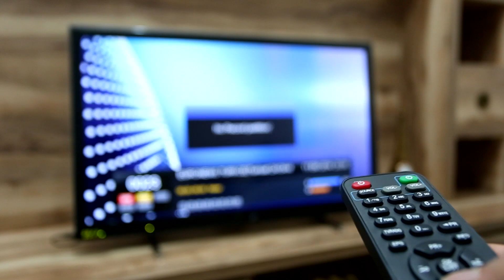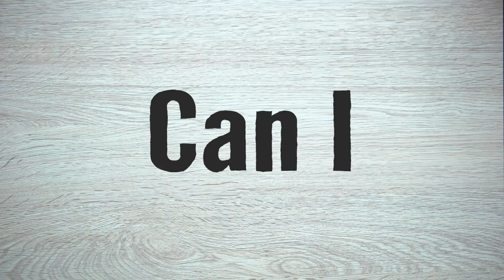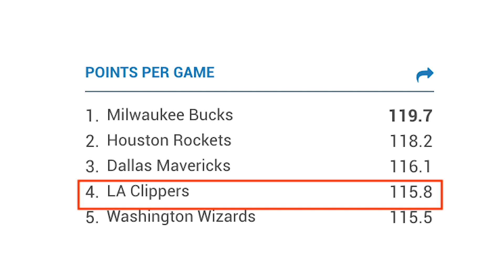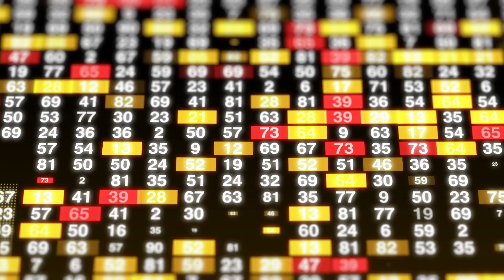Can Kawhi Leonard and Paul George Win Multiple NBA Championships Together?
Today we will be discussing the hot topics of the sports world this week.

We will give you a fresh take on various events as we see it at DreamersPro. Sit back and enjoy the show.